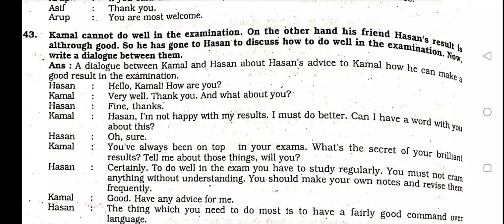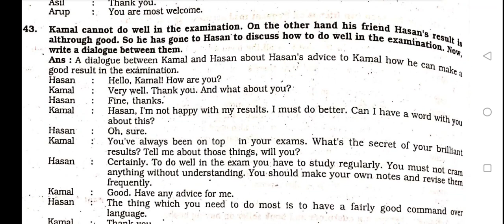Dialogue about how to do well in the examination